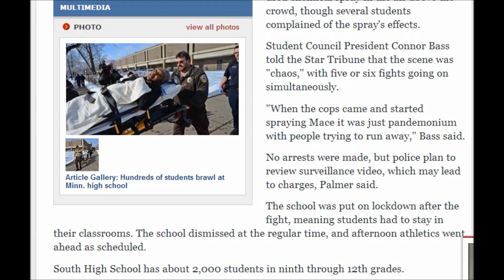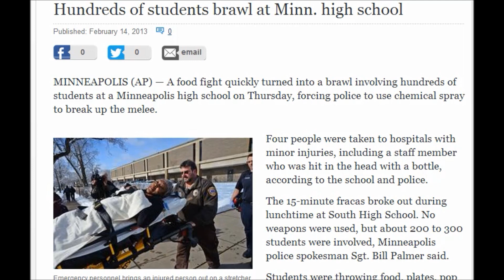"Hundreds" of students brawl at Minneapolis high school! 2/14/2013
Hundreds of students brawl at Minn. high school